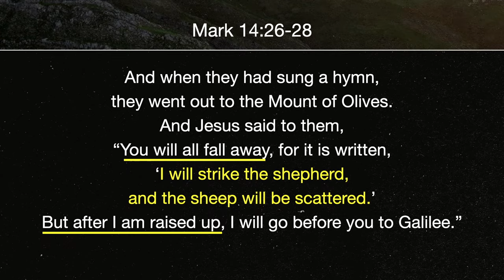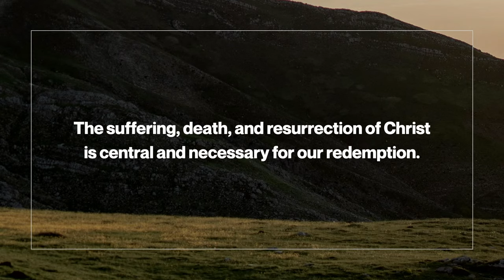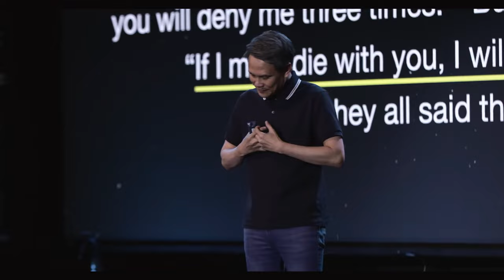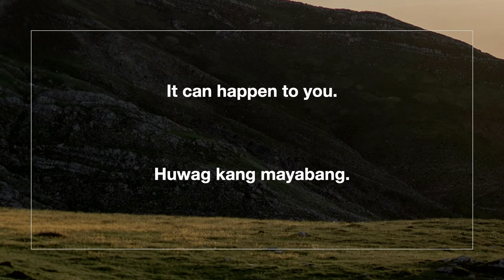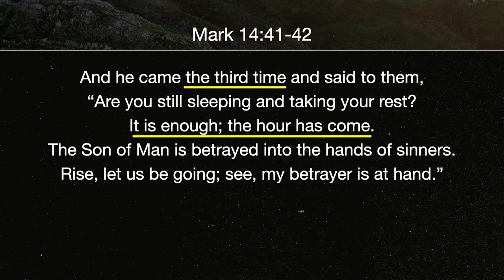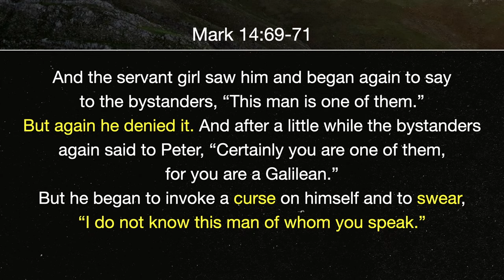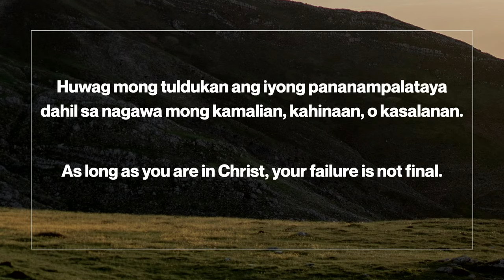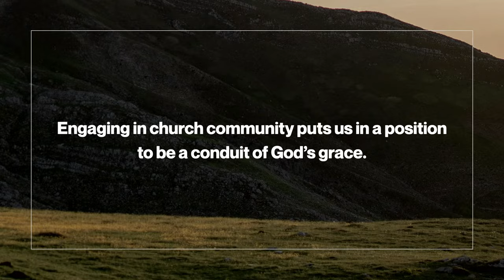Three Denials, Thrice Asleep | Place of Grace Week 1 | Rev Araneta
Welcome to our Saturday 4PM Service. We are glad to have you with us for today’s time of worship!

Join us this weekend for Week 1 of our new series Place of Grace: Three Denials, Thrice Asleep.

Jesus came to save us by giving His life. He warned His disciples they would fail Him but promised to meet them after His resurrection. Like them, we can fail too, but Jesus extends the same forgiveness and grace that He gave His disciples to us as well!